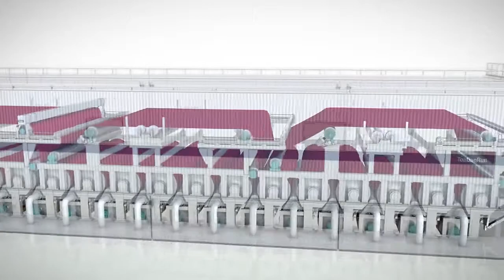Voith rebuild of dryer section Jass Schwarza paper machine PM1 (EN)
In September 2015, Voith rebuilt the PM 1 at the Adolf Jass paper mill in Schwarza / Rudolstadt. The aim of the rebuild was to increase the maximum production speed for low grammages from 1,400 to 1,500 m/min and at the same time maintain the already excellent machine efficiency.

Results of the rebuild:
- Productivity increase with the same level of efficiency
- ‘Clean design’ for improved runability
- Web stabilization for higher machine speed